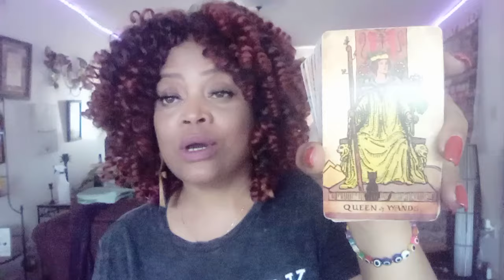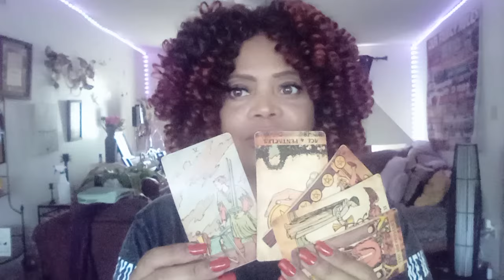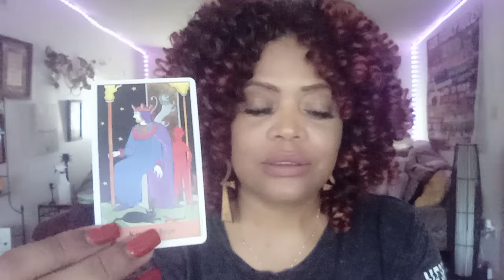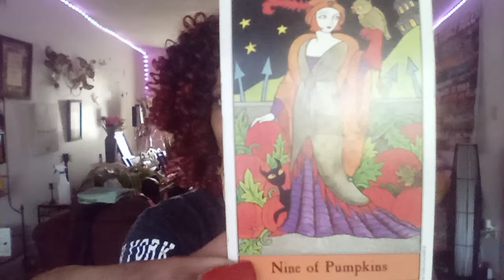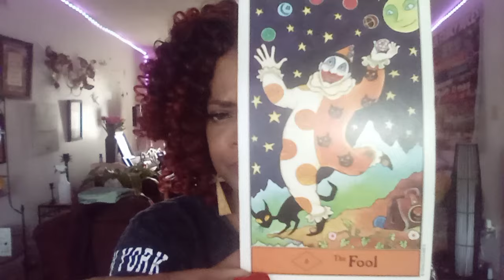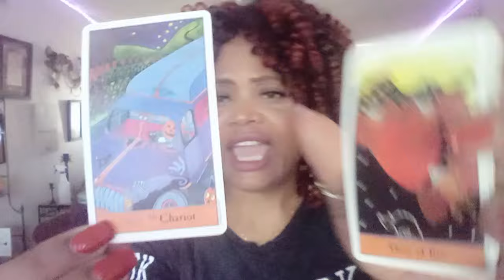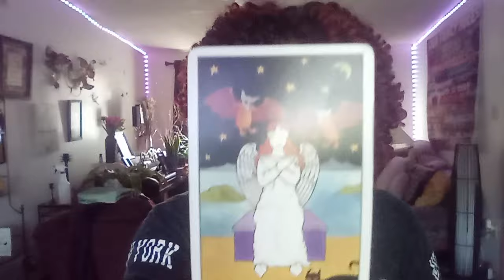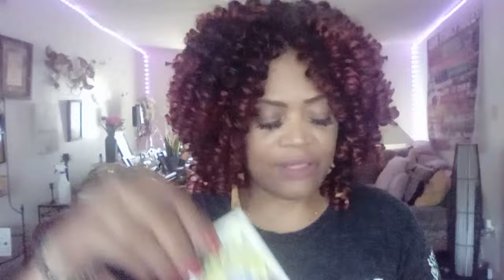COLLECTIVE DAILY MESSAGE. ..OMGGG SOMEONE REGRETS THEY EVER DID YOU WRONG BECAUSE KARMA IS TOUGH